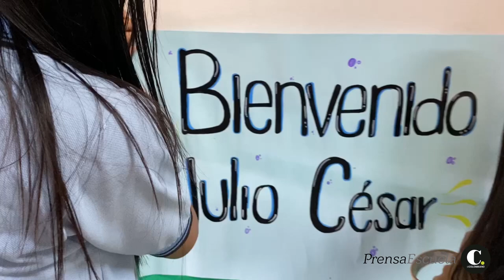Conversamos con Julio Herrera, reportero gráfico de El Colombiano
¡Hola!

Los invitamos a ver y escuchar algunas de las apreciaciones de Julio César Herrera, reportero gráfico de El Colombiano, en un espacio de conversación con algunos estudiantes de la I.E José María Bernal.